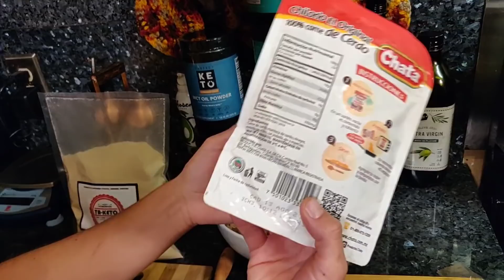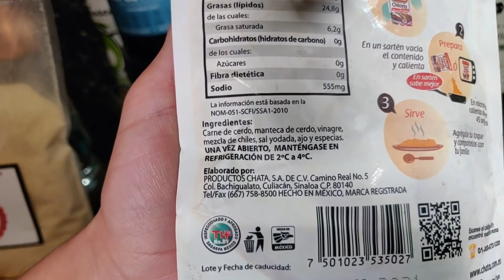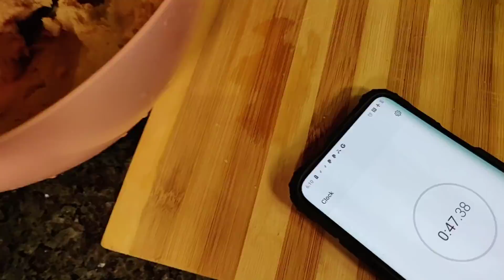TAMALES DE CARNITAS KETO/ HARINA KETO Para Tamales Y Tortillas / PRODUCTO NUEVO!! REVIEW!!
TIENDA OFICIAL DE PINCHE NANCY!!👇🏻👇🏻

Me quieres mandar fan mail?

FAMILIA ORGULLOSAMENTE LES ANUNCIO QUE TENEMOS UN NUEVO PRODUCTO EN MI TIENDITA VIRTUAL !! LES PRESENTO HARINA TA-KETO PREPARADA Y LISTA PARA HACER TAMALES O TORTILLAS 🌮🌮😋 Y AQUI LES COMPARTO COMO HACER TAMALES MUY FACIL Y RAPIDO CON ESTA HARINA. MI GENTE INTERESADA EN COMPRAR LA HARINA PUEDE HACER SU COMPRA HACIENDOLE CLICK EN ESTA PAGINA WEB lapinchenancy.com LES AGRADESCO ANTEMANO POR TODO EL APOYO Y AMOR QUE NOS BRINDAN❤️🙏

INGREDIENTES:

3 1/2 tazas de harina TA-KETO
1/2 taza de claras de huevo
1/2 taza de agua
1/4 taza de manteca/mantequilla/ o aceite de su gusto
Hojas de maiz o papel encerado
Relleno de su gusto (yo utilize carnitas y chilorio)

MACROS: Por cada tamal de CARNITAS

CALORIAS: 269.5
GRASA: 19.5
CARBOHIDRATOS TOTALES: 6.1
 *CARBOHIDRATOS NETO: 2.2*
PROTEINA: 10.9

MACROS: Por cada tamal de CHILORIO

CALORIAS: 349.5
GRASA: 29.7
CARBOHIDRATOS TOTALES: 6.1
 *CARBOHIDRATOS NETO: 2.2*
PROTEINA: 8.3